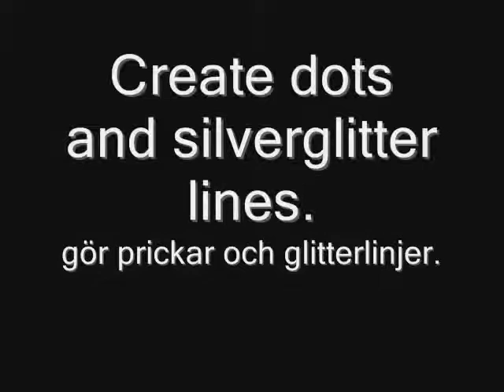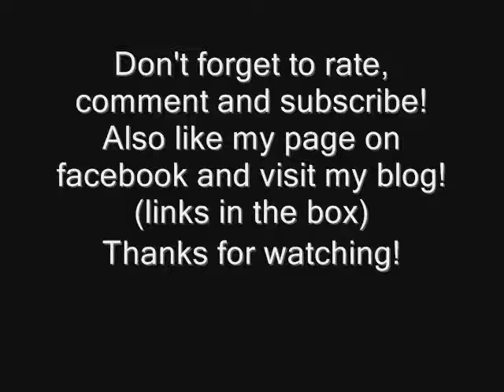Zebra nail art tutorial